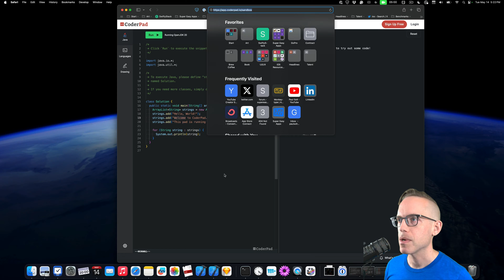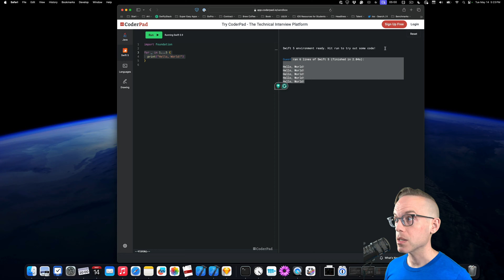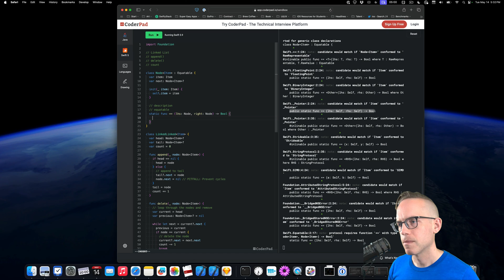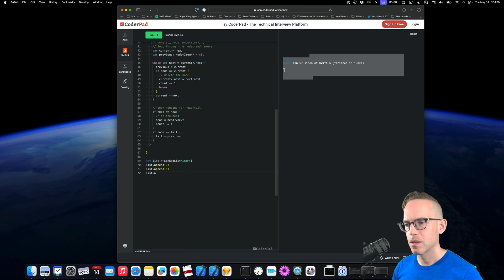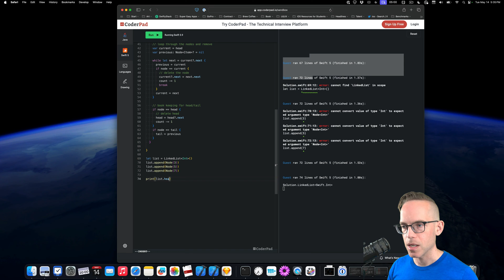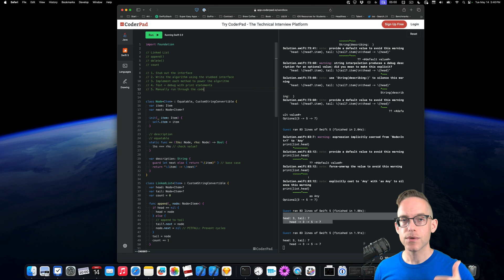How to Practice Typing Code Challenge Solutions in CoderPad Sandbox (Interview Prep)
Watch how to use CoderPad Sandbox to implement a singly Linked List to practice for technical interviews.

Practicing the right thing is going to help you under pressure.
If you only practice in an IDE with code completion and auto-complete, you are going to feel unprepared in your technical screenings.

Try practicing your next challenge on HackerRank or LeetCode.

00:00 Introduction
02:00 Stubbing the Linked List
09:47 Equatable build errors
13:01 Recursive CustomStringConvertible